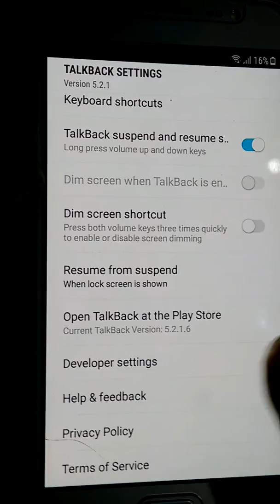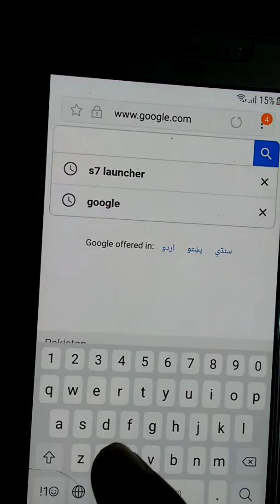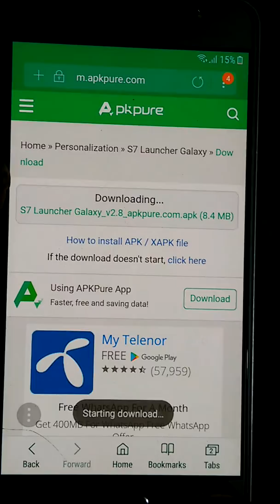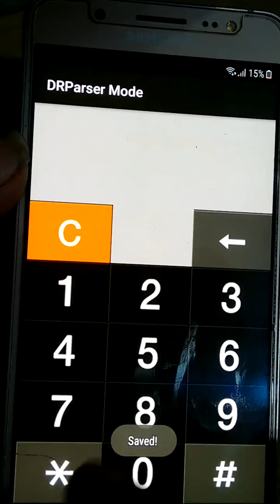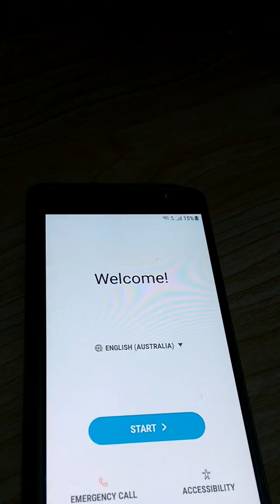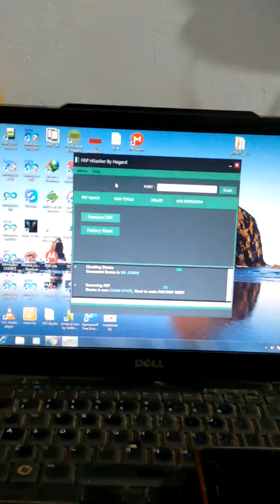Samsung J7and J5 Prime Android Nougat 7 0 FRP removed Done 100%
samsung j7 prime 7.0 frp unlock

samsung g610f 7.0 frp solution

on 7 prime frp lock

samsung j7 prime frp lock remove tool

g610f 7.0 frp umt